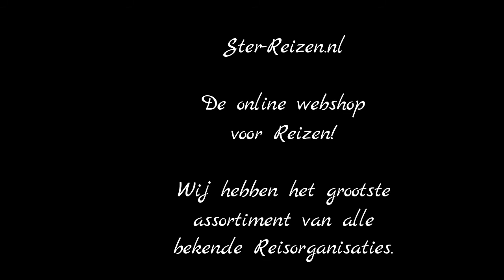President Sea Palace, Lido di Noto Italie - Ster Reizen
President Sea Palace ligt direct aan een smal strand met ruime ligweide. Vanuit het hotel heb je prachtig uitzicht over zee. Terwijl je aan het zwembad heerlijk van de zon geniet, vermaken de kinderen zich bij de miniclub (geopend bij voldoende deelname, min. 2 kids) of in de speeltuin. Vanuit President Sea Palace kun je gemakkelijk uitstapjes maken met je huurauto en Sicilië ontdekken.